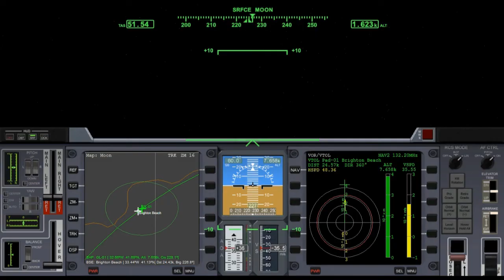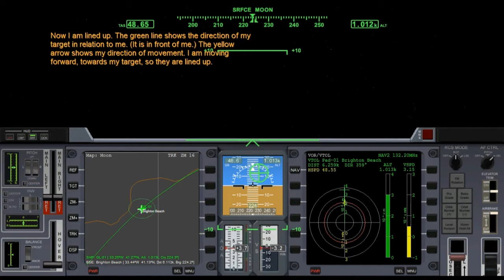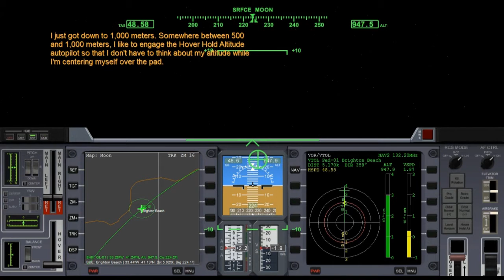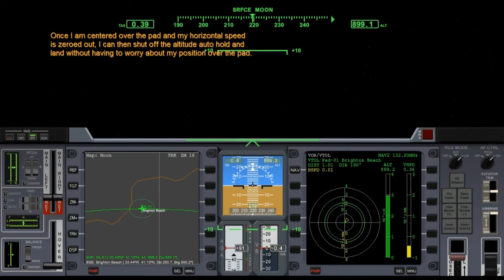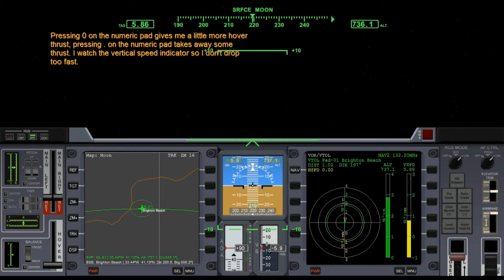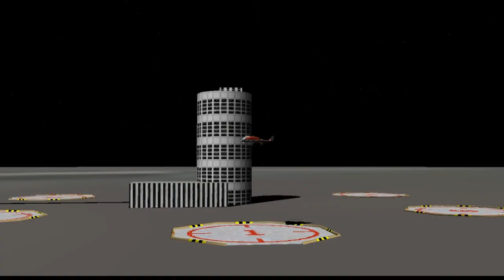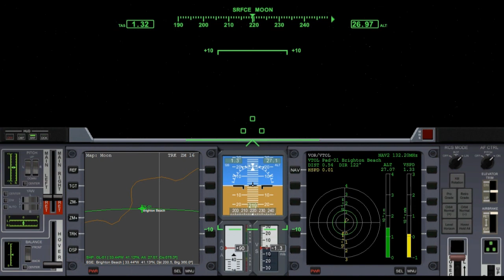Landing a Delta-glider on the Moon (Brighton Beach) - an Orbiter mini-film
Like my Orbiter 2010 Facebook Page so you can follow my Orbier activity on Facebook: